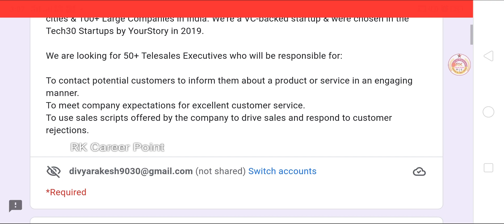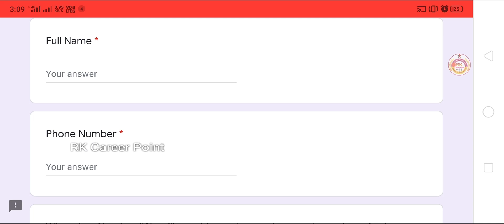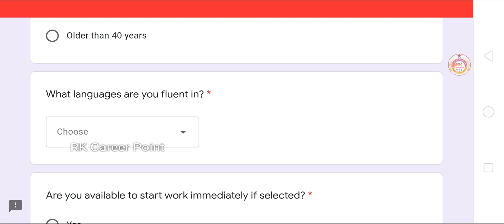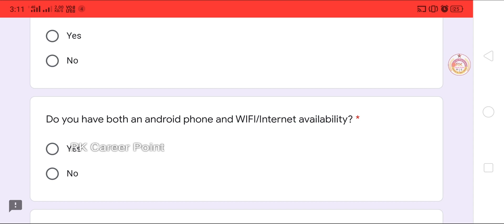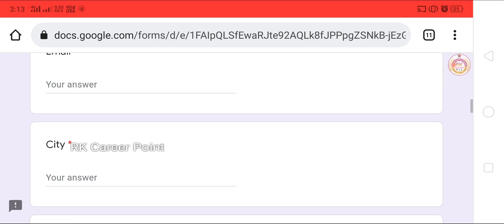Work From Home | చక్కగా ఇంట్లో ఉండి పని చేయండి | మొబైల్ ఉంటే చాలు |జీతం : 20,000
work from home jobs for pay per click in telugu,
captcha entry jobs work from home in telugu,
work from home jobs in telugu degree,
work from home jobs daily payment telugu,
work from home data entry jobs in telugu,
data entry jobs work from home telugu 2021,
free work from home jobs paid daily in telugu,
dish tv jobs work from home telugu,
data entry jobs work from home in telugu latest,
work from home jobs for intermediate students in telugu,
work from home jobs for students in mobile telugu,
how to get work from home jobs in telugu,
work from home handwriting jobs without investment in telugu,
work from home jobs in telugu 2021 latest,
work from home jobs in telugu 2021 with mobile,
work from home jobs in telugu with mobile latest,
work from home jobs in telugu mobile,
work from home jobs in telugu making,
work from home jobs in telugu with mobile number,